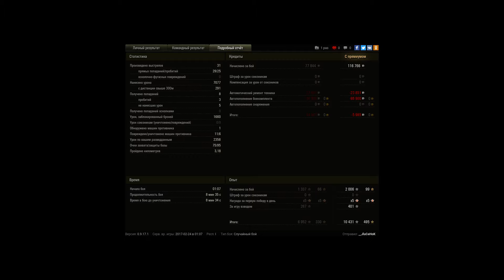об 140 7к (фартовый)